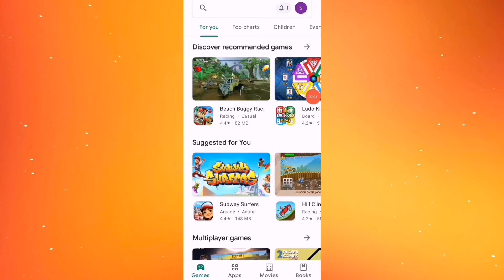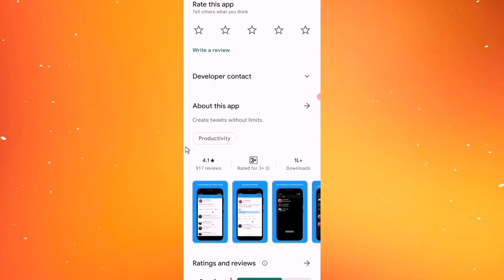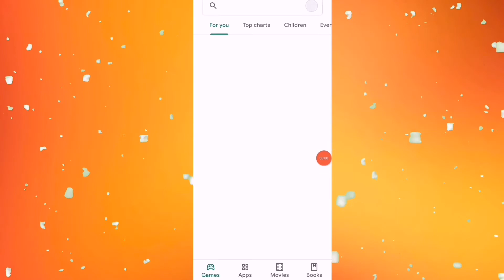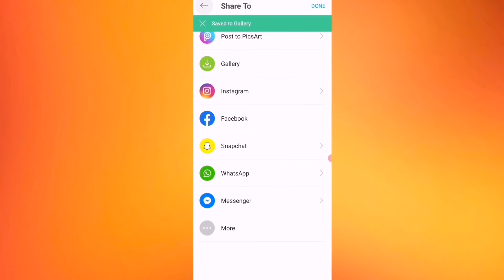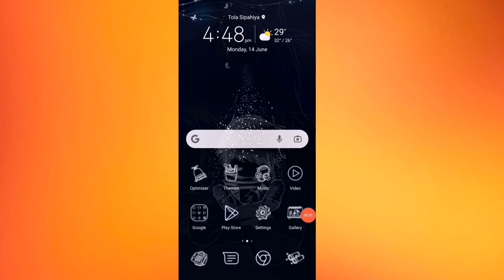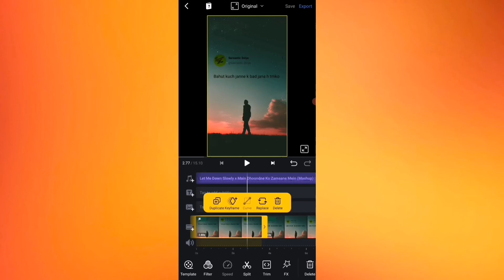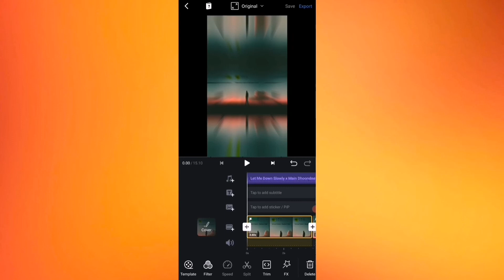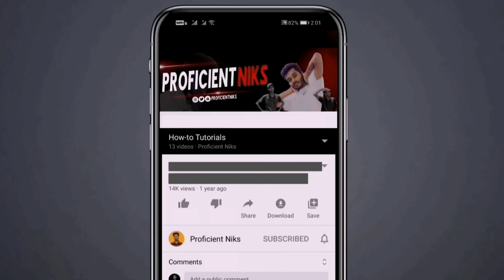Instagram Shayari Reels Editing| How to edit Instagram Reels | Instagram Reels Tweet Edit kaise kare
Hello channel Welcome back to my guys ☺️
so in this video I am going to show you how you can edit Instagram shayari Reels video
So, For this you need to follow all the steps
and download these applications which I have mentioned below:-

Apps Used:-

1. VN Video Editor

2. PicsArt

3. Fake Tweet Creator

All Link to the apps here:-

Note:- All these apps are available on both platforms Android as well as ios.

proficientniks ❤️🙏

instagram tweet reels
instagram tweet video kaise banaye instagram tweet post instagram
tweet reels kaise banaye
Instagram tweets
instagram twitter ban
instagram tweet status
instagram tweet video
instagram tweet reels status
instagram tweet video kaise banaen
instagram reels shayari
instagram reels shayari video kaise banaye instagram reels shayari video
Instagram reels shayari status
instagram reels shayari background music instagram reels shayari sad
instagram reels shayari video status instagram reels shayari boy
instagram reels shayari whatsapp status instagram reels shayari love
instagram reels quotes
instagram reels quotes video
Instagram reels quotes status
instagram quotes reels tutorial
instagram quotes reels editing
instagram quotes reels kaise banaye instagram reels inspirational quotes instagram reels inspirational quotes song instagram reels motivational quotes instagram par quotes reels kaise banaye